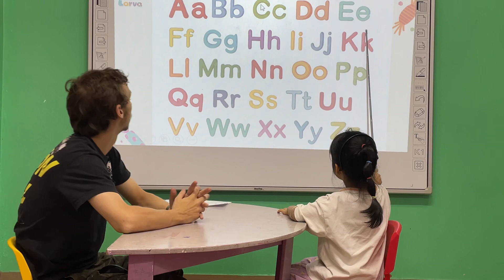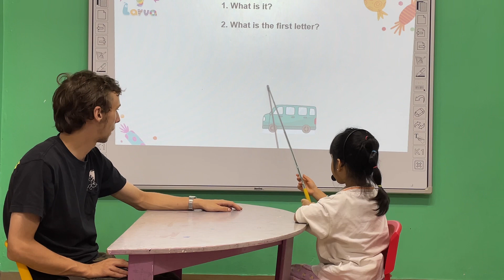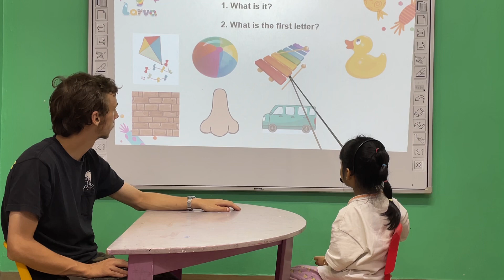Tracy - Kids 1D - Speaking test A5